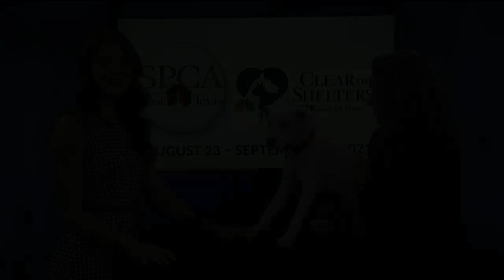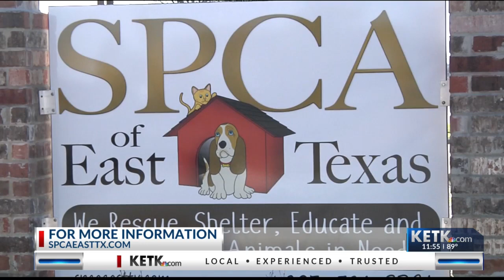SPCA East Texas: Pet of the Week: Jenny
Jenny is a 9 month old boxer mix who is fully vetted and looking for a foster/adopter, as well as her 5 siblings. Adopt a Pet and give them a Furever Home.